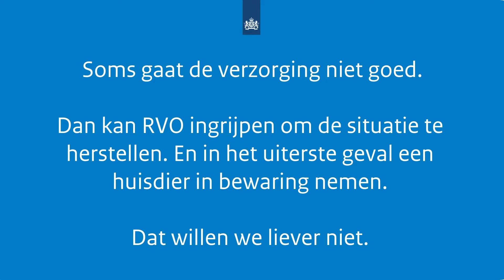Verzorg je huisdier, niet alleen op dierendag!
In corona-tijd hebben veel mensen een huisdier gekocht. Een maatje voor de gezelligheid. Een maatje dat goede zorg nodig heeft, wat niet altijd even makkelijk is. Zeker nu veel mensen weer vaker van huis zijn blijft het belangrijk om goed voor je huisdier te blijven zorgen. Niet alleen op dierendag, maar altijd. Op deze pagina vind je meer informatie en tips